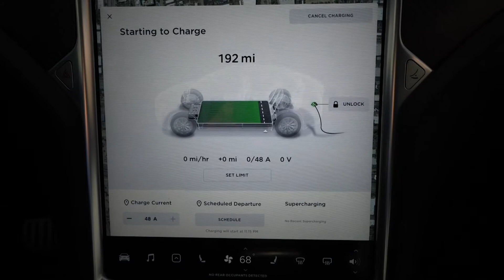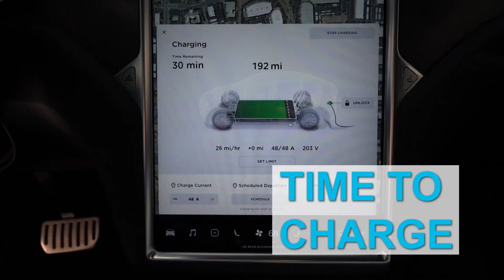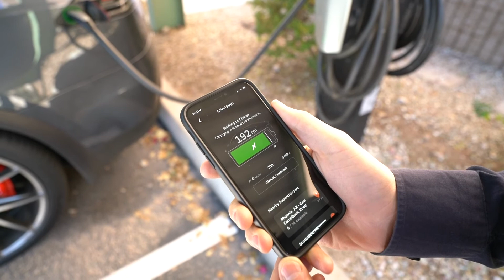EV Charging Stations: Everything you need to know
Are you looking to buy an electric vehicle? If so, you're likely wondering about EV charging stations. In this video, I cover everything you need to know about EV charging stations.

I talk about what they are, how they work, and the different types of chargers available. I also share some tips on how to find the best EV charging station for your needs.